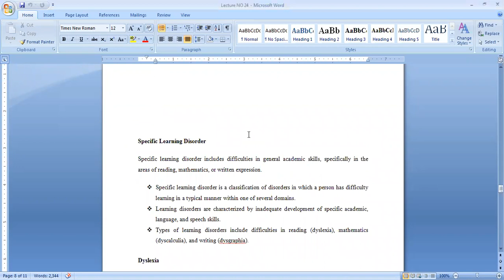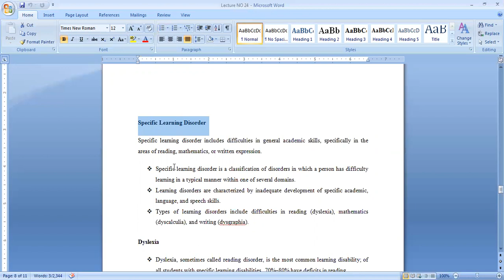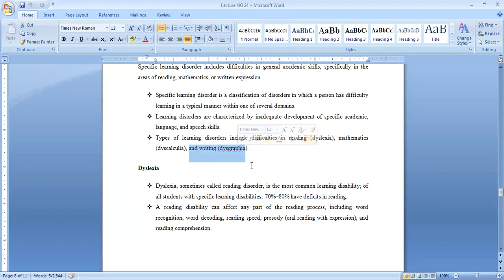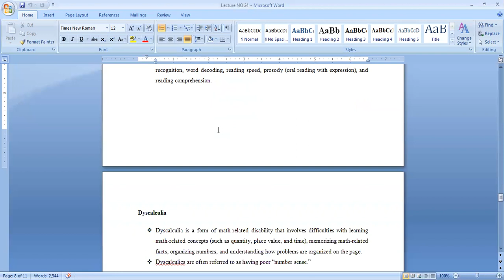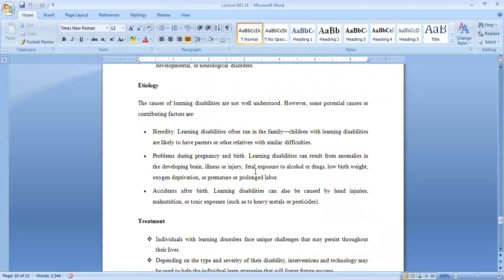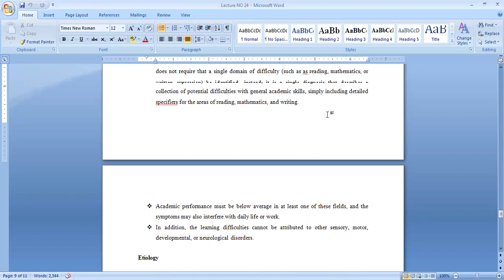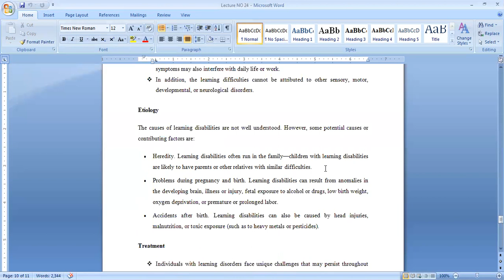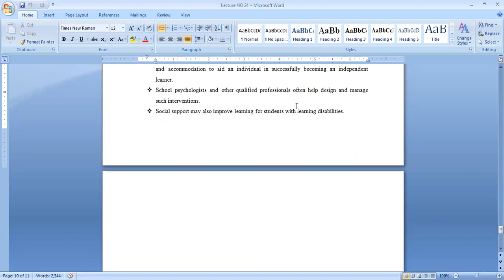Specific Learning Disability Disorders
specific learning disability disorders consists of Dyxlexia, Dyscalculia and Dysgraphia. 70 to 80 % people with learning disorders suffered from dyslexia.